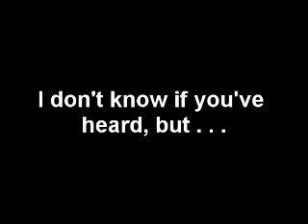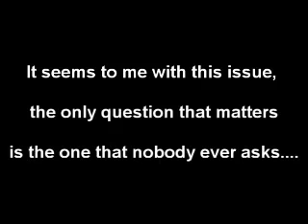Christopher Hitchens the Pro-Lifer?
When asked if he is involved in the pro-life movement, he said he said yes. This is part of the Q&A portion of a debate between Jay Wesley Richards and Christopher Hitchens.